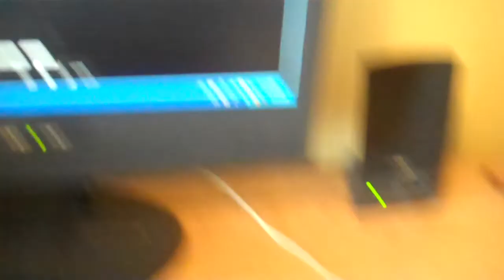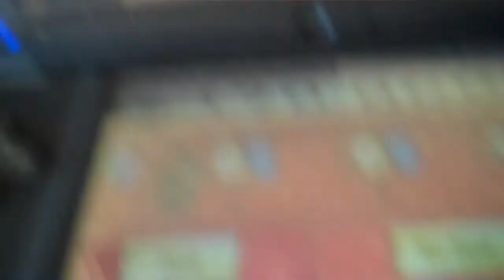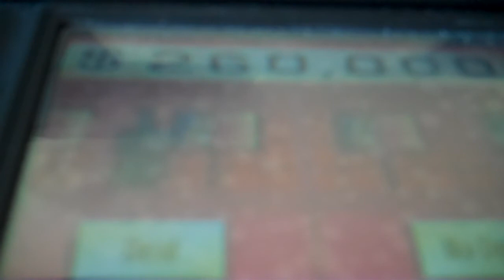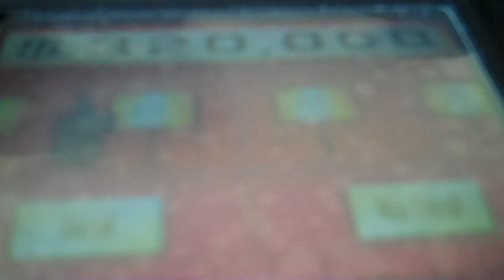Deal or No Deal Special Edition Nintendo DS Run Game 2: Part 2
Now for the second part of my second game of Deal or No Deal Special Edition for the Nintendo DS, and GoblinFan2007 will be doing the intro. This game has started off pretty well for me, but more importantly, I still have the million in play. Will this be the game where I win the million? You'll have to watch to find out.